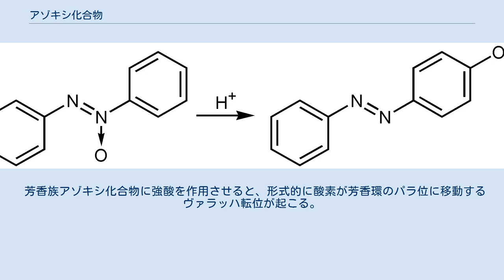アゾキシ化合物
アゾキシ化合物 アゾキシベンゼン アゾキシ化合物（アゾキシかごうぶつ、azoxy compounds）とは、有機化学において一般式が R-N=N+(-O−)-R'、あるいは R-N=N(→O)-R' と表される化合物群。
アゾ化合物の N-オキシドにあたる。
 アゾキシ化合物の部分構造である -N=N+(-O−)- の2価の官能基をアゾキシ基 (azoxy group) と呼ぶ。
下式のような共鳴のため、N-O 部分は 1,2-双極子として、N=N-O 部分は 1,3-双極子 としての性質を示す。
 ニトロソ化合物とヒドロキシルアミン誘導体とを混合すると脱水縮合が起こりアゾキシ化合物が生成する。
 ニトロ化合物を亜ヒ酸ナトリウム (Na3AsO3) などの穏和な還元剤で還元すると、中間体としてニトロソ化合物とヒドロキシルアミンが生じたときに縮合してアゾキシ化合物となる。
 同様の反応は、ニトロソ化合物を基質としてもよい。
 アゾキシ化合物をトリフェニルホスフィンなどで穏やかに還元するとアゾ化合物が、亜鉛などの強い還元剤を作用させるとアミンを与える。
 N=N-O 部位が 1,3-双極子としての性質を持つことから、環化付加反応の基質となる。
 芳香族アゾキシ化合物に強酸を作用させると、形式的に酸素が芳香環のパラ位に移動するヴァラッハ転位が起こる。